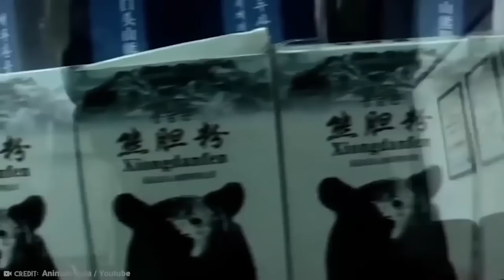20 Animales Que Pueden Matarse a Sí Mismos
Por muy molesto y preocupante que sea escuchar esto, no sólo los humanos pueden quitarse la vida, los animales también pueden hacerlo. Es triste, pero es cierto. Si te preocupan los animales, este vídeo te romperá el corazón. Estos Son
20 Animales Que Pueden Matarse a Sí Mismos.